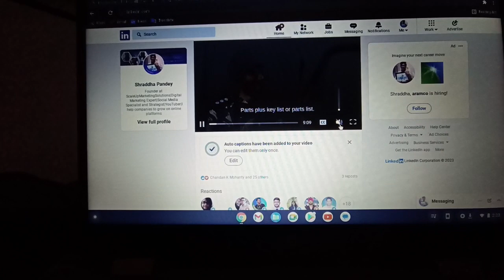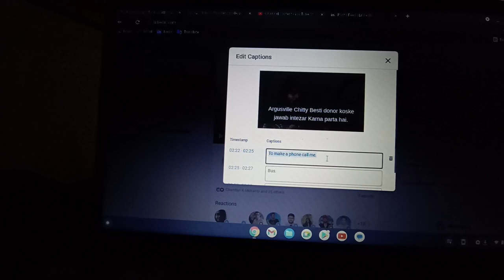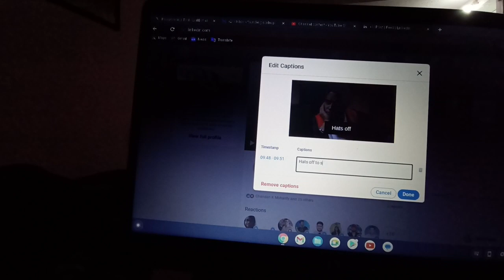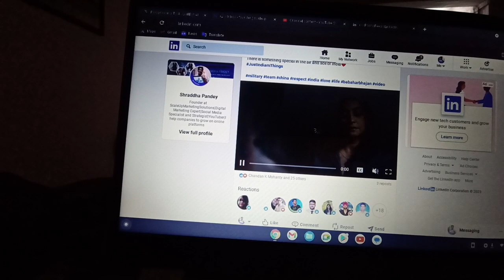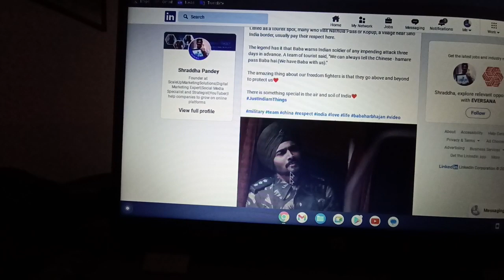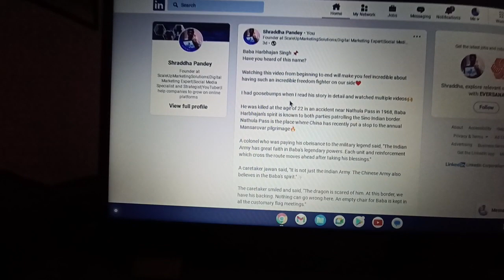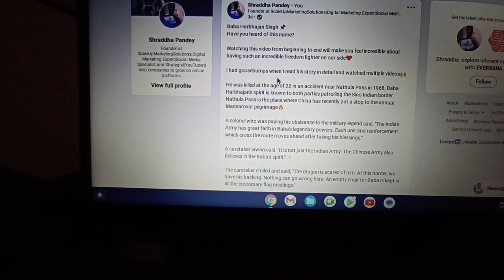Tips&tricks|LinkedIn|Remove auto captions from LinkedIn|Increase reach|Gain followers🔥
How to rank on LinkedIn

How to get good number of views on LinkedIn?

How to remove autocaption from LinkedIn?
How to avoid edited option on LinkedIn?
How does LinkedIn algo work